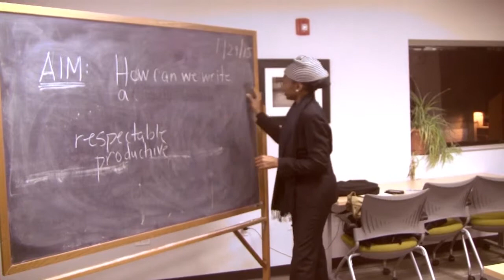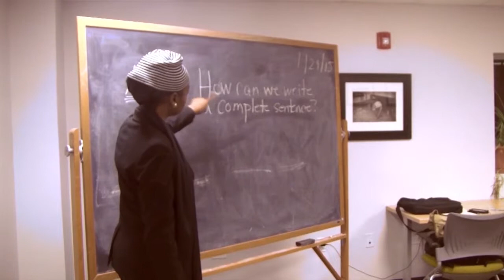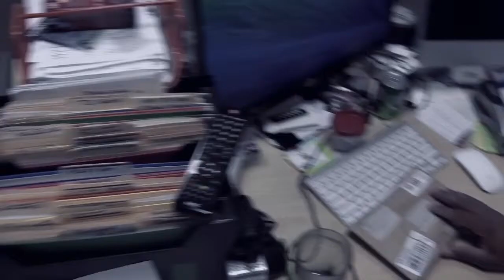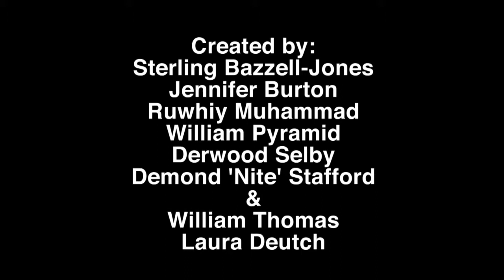Collaborative Filmmaking Shorts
Short work produced in the Collaborative Filmmaking class at PhillyCAM. Each mini film was produced by a group of students in a single session.
Featuring and Produced by: William Pyramid, Ruwhiy Muhammad, Nite Stafford, Jennifer Burton, Derwood Selby, Sterling Bazzell-Jones. Facilitated by William Thomas.